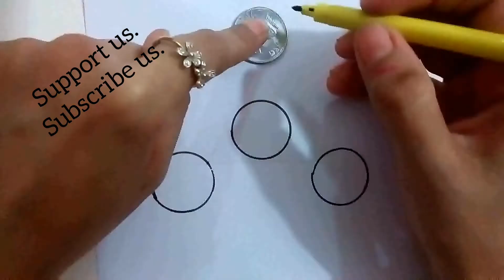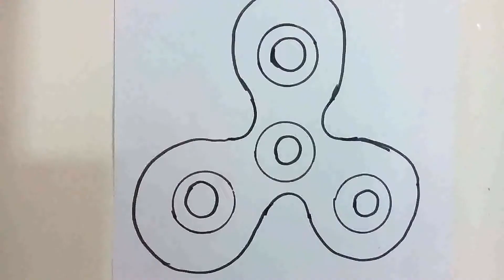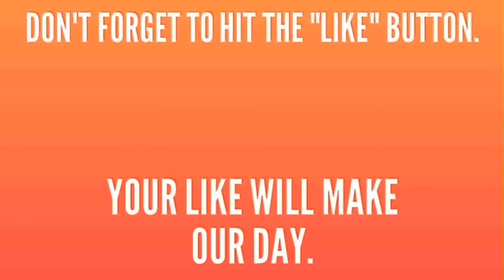FIDGET SPINNER How To Draw And Color This Toys For Kids. Learn To Draw Fidget Spinner. Drawing ....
FIDGET SPINNER How To Draw And Color This Toys For Kids. Learn To Draw Fidget Spinner. How to Draw Fidget Spinner ? Fidget Spinner Fast Drawing. Red colored fidget spinner. Blue colored fidget spinner. New 2017 fidget spinner drawing ideas. Quick & easy drawing of fidget spinner. Draw fidget spinner in less than 10 minutes !